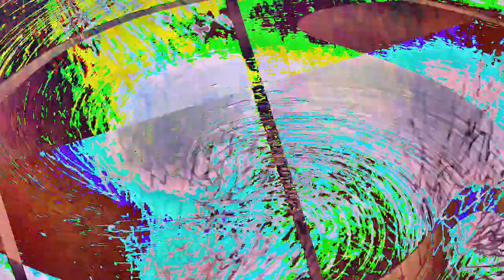[EPILEPSY WARNING] Movie 23 01 10 09h28m31s *Photosensitivity Warning*